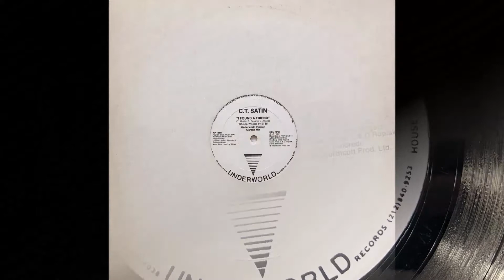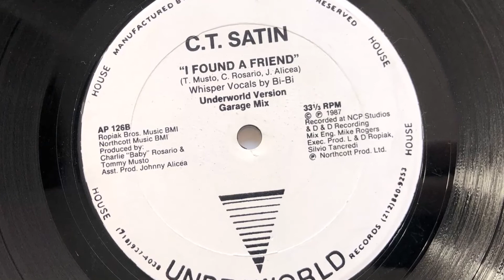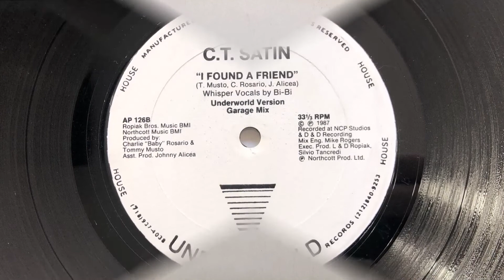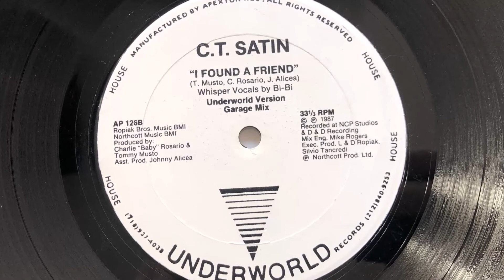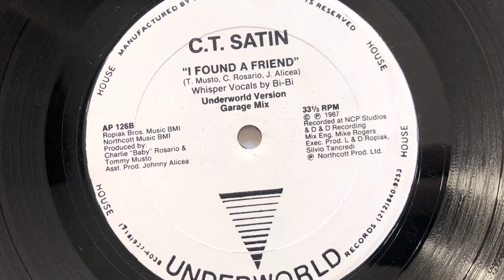C.T. Satin ‎– I Found A Friend (Underworld Version) (1987 Vinyl)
1987 Vinyl Underworld Records (Photo inside video). Side B track 1.
Etichetta: Underworld Records ‎– AP 126
Formato: Vinyl, 12", 33 ⅓ RPM
Paese: US
Genere: Electronic
Stile: House